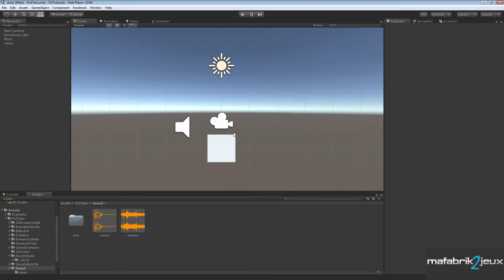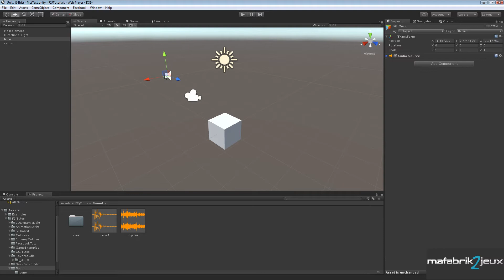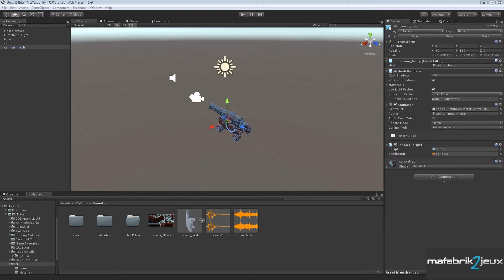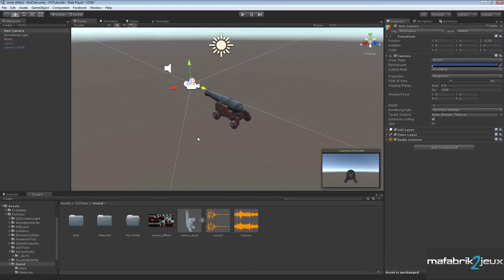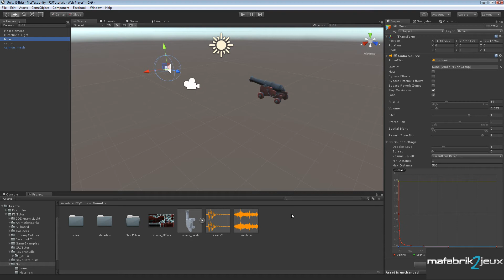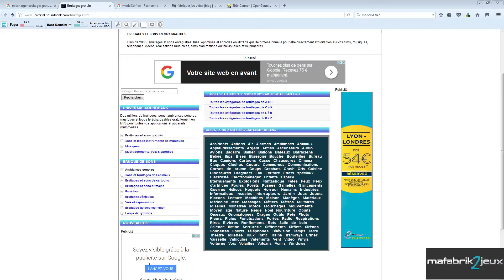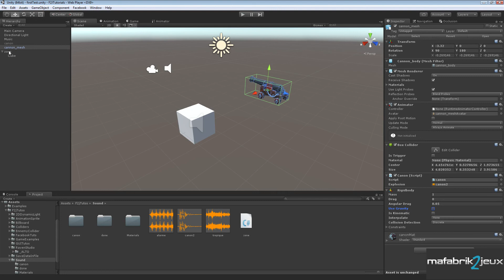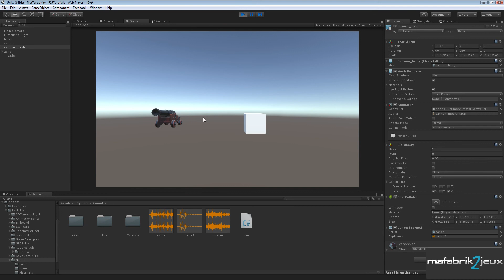[unity3d FR] Comment jouer un son 3d avec Unity3d - PlayClipAtPoint - AudioSource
Nous verrons comment jouer un son 3d avec Unity3d, tout en exploitant le tutoriel présent sur le site

Au programme :
- importer des sons dans le projet
- jouer une musique d'ambiance
- jouer un son 3D qui dépend de la position de la caméra
- déclencher un son 2d ou 3d lors d'une collision

Liens Utiles:
- Sons gratuits :